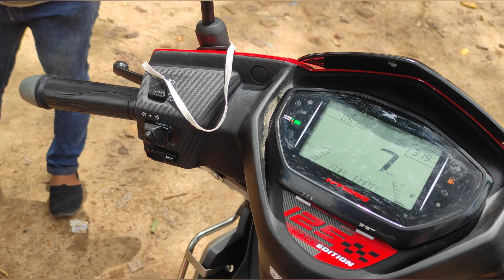TVS NTORQ BS6 | 2021 | TAKING DELIVERY| REYAN K VLOGS